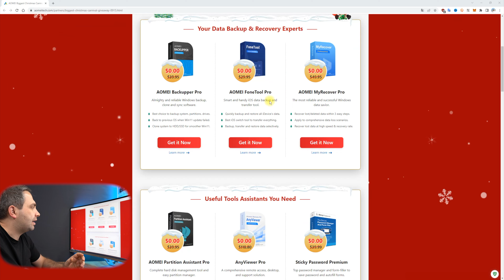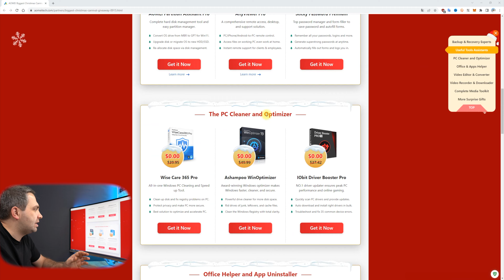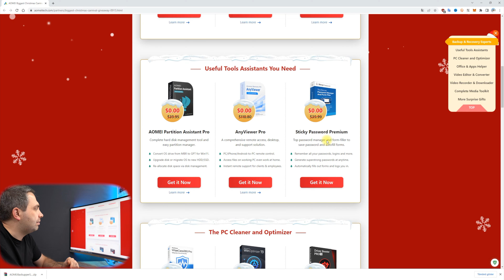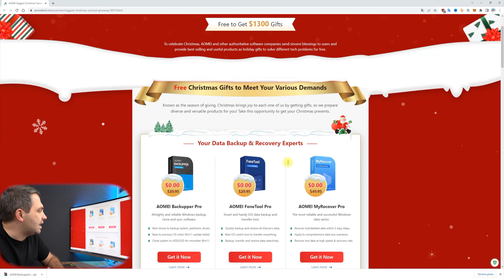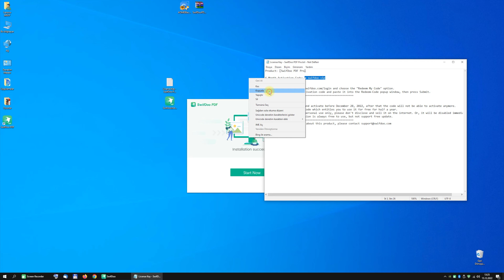1300 DOLAR DEĞERİNDE 23 YAZILIM ÜCRETSİZ VERİLİYOR KAÇIRMAYIN... (ACELE EDİN)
Herkese Selamlar Arkadaşlar, Bugün sizlere 17 firmanın bir çok yazılımında yapmış olduğu bir ücretsiz yazılım kampanyasını tanıtacağım. Tam 1300 dolarlık yazılım bedava olarak veriliyor.  Umarım videomuz sizlere faydalı olur.